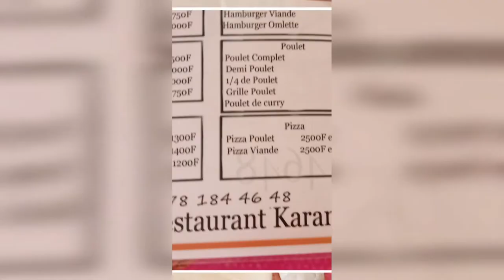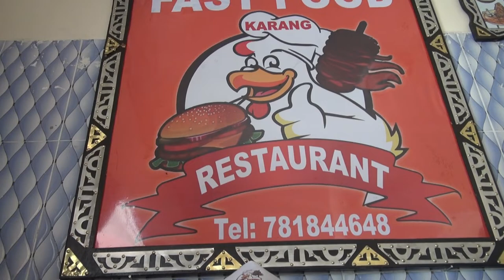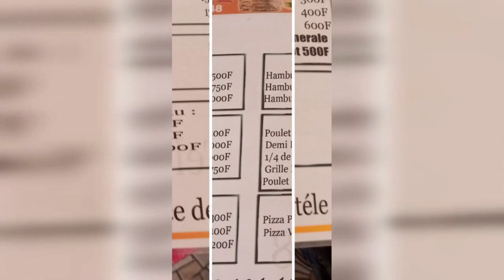KARANG FAST FOOD1